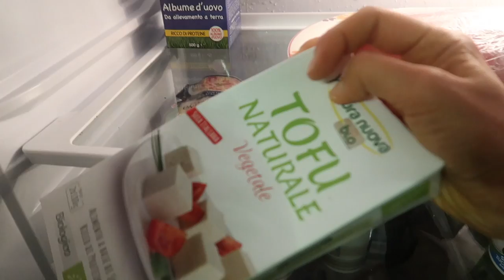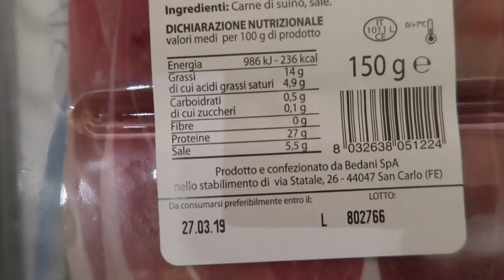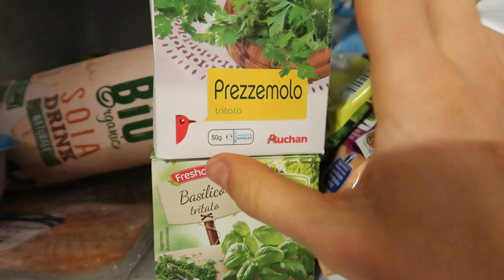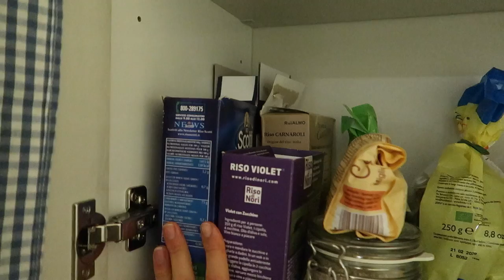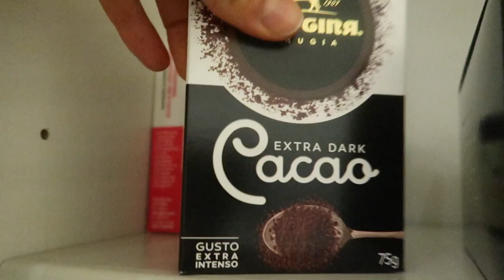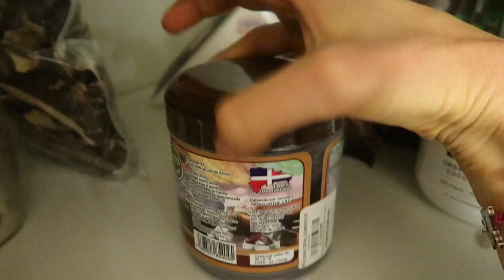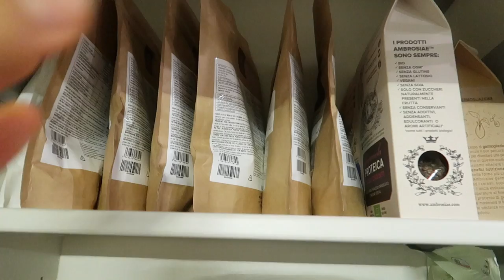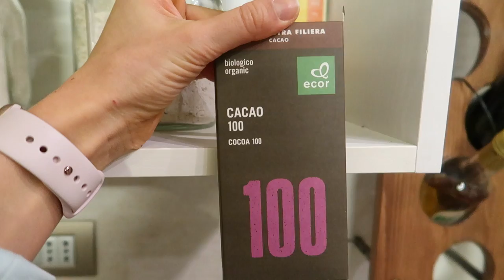COSA C'È NEL MIO FRIGO E NELLA MIA DISPENSA SANA.